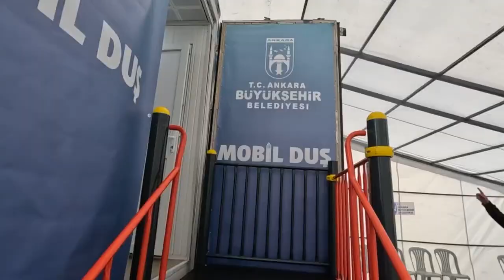Mansur Yavaş, atıl otobüsleri mobil duş aracına dönüştürüp deprem bölgesine gönderiyor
Ankara Büyükşehir Belediye Başkanı Mansur Yavaş, atıl otobüsleri mobil duş aracına dönüştürüp deprem bölgesine gönderiyor